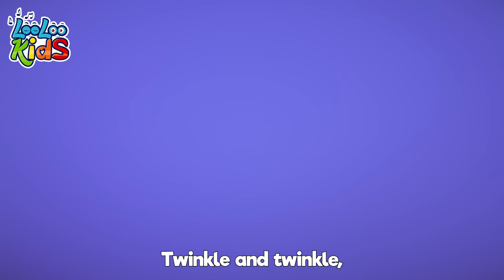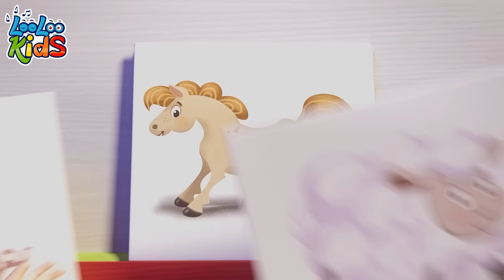Ice Cream - S5EP29 - Learning Fun Megamix - LooLoo Kids Songs for Kids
Cool down with LooLoo Kids in this delightful one-hour marathon of ice cream-themed songs. Perfect for a fun and refreshing musical treat!

Sing Along with LooLoo Kids👇

00:00:00 - intro
00:00:04 - Ice Cream- Kindergarten Version
00:03:05 - LooLoo Kids Fun and Play
00:03:11 - Vegetables Song- Kindergarten Version
00:05:59 - Im a Teacup- Kindergarten Version
00:08:37 - Dance and Freeze- Kindergarten Version
00:10:33 - Shapes Song- Kindergarten Version
00:13:55 - Five Senses- Kindergarten Version
00:16:45 - Bunny Hop- Kindergarten Version
00:19:06 - Hide and Seek- Kindergarten Version
00:22:17 - ChooChooWah- Kindergarten Version
00:25:47 - Musical Instruments- Kindergarten Version
00:28:09 - Baa Baa Black Sheep- Kindergarten Version
00:30:02 - Phonics- Kindergarten Version
00:32:18 - My family- Kindergarten Version
00:34:08 - Funny Face- Kindergarten Version
00:36:31 - Fly a Kite- Kindergarten Version
00:40:14 - Planets Song- Kindergarten Version
00:42:25 - Vehicles Song- Kindergarten Version
00:44:51 - Wake Up Song- Kindergarten Version
00:46:51 - Play EveryDay- Kindergarten Version
00:48:55 - Break the Pinata- Kindergarten Version
00:51:11 - Train Song- Kindergarten Version
00:53:40 - Catch Me If You Can- Kindergarten Version
00:55:30 - Animal Sounds- Kindergarten Version
00:57:38 - The Finger Family- Kindergarten Version
00:59:42 - The Wheels On The Bus- Kindergarten Version
01:01:54 - Incy Wincy Spider- Kindergarten Version
01:03:47 - This is the way- Kindergarten Version
01:05:57 - Zigaloo- Kindergarten Version
01:08:19 - Johny Johny Yes Papa- Kindergarten Version
01:10:03 - Bath song- Kindergarten Version

Johny's Compilation Playground

Welcome to Johny's Compilation Playground, where we bring you the delightful world of Johny and his friends as they navigate the joys and challenges of childhood. Join us as we explore Johny's playful interactions, from friendly squabbles to heartwarming moments, and see how he builds relationships with his siblings, relatives, and friends.

At Johny's Compilation Playground, we believe that the best learning experiences are fun and engaging. Our content is designed to entertain while imparting valuable lessons, ensuring that the learning journey is enjoyable and enriching. Our videos help toddlers connect with everyday life in an exciting and relatable way, promoting discovery and learning through play.

Come and join us on Johny's Compilation Playground, where parents and children can connect, learn, and laugh together. Let’s create memories, grow, and have fun along the way!